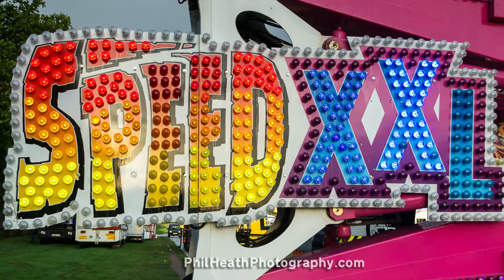Nottingham Goose Fair Pull On, 30th September 2016 (Part 6 of 6)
Use this link to view Nottingham Goose Fair listings on eBay

Nottingham Goose Fair Pull On, 30th September 2016.